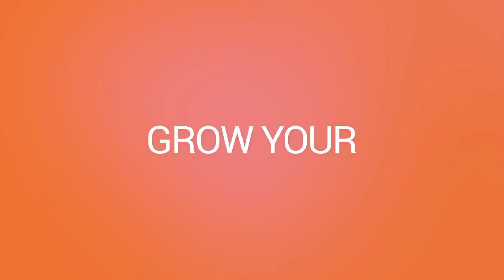Quit Surviving, Start Thriving!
You deserve a business that gives you freedom! The key to a store that runs smoothly is team training. You CAN create a culture that allows you to get out of your store and gives you mind freedom, time freedom, physical freedom, and financial freedom.

This week we are hosting a free webinar on how to Unlock The 4 Freedoms Every Store Owner Desires. Join us on Facebook this Wednesday, March 8th at 1:00 PM Eastern time.

Of course, if you’re ready to take training off your to-do list once and for all, you owe it to yourself to check out the Retail Sales Academy Plus to see what it can do for your store and your peace of mind.